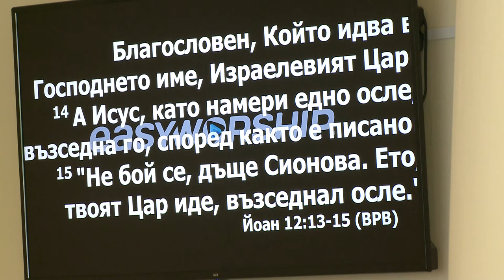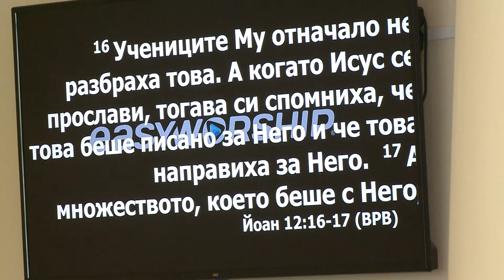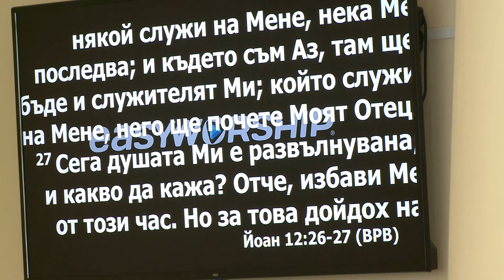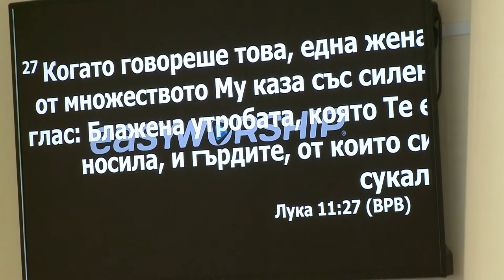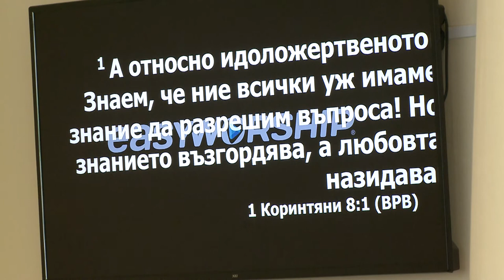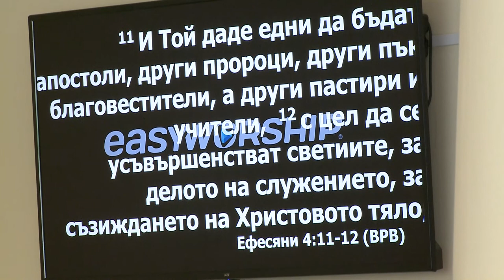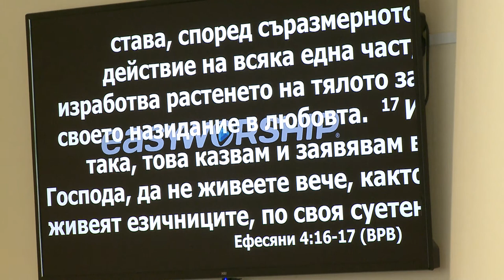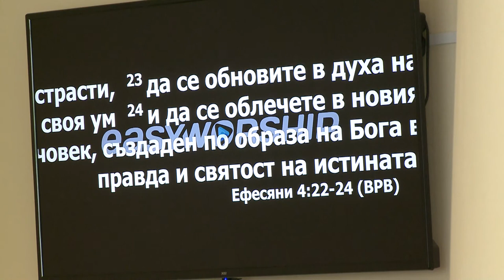Блаженны Вы. Проповедует пастор церкви Геннадий Ни.